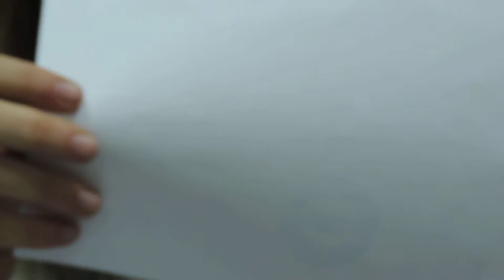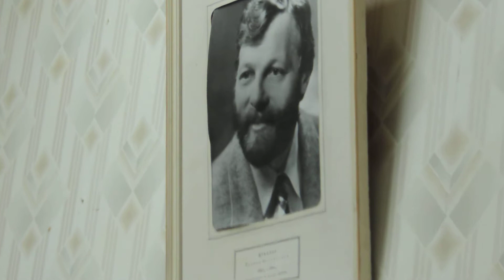Чай 26 февраля 2013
Чаепитие двух музыкальных команд 26 февраля 2013. Ансамбль "Арт-романтик" и образцовый художественный коллектив камерный ансамбль ДМШ им. В. П. Трифонова отмечают успешный концерт к пятилетию команды "Арт-романтик".